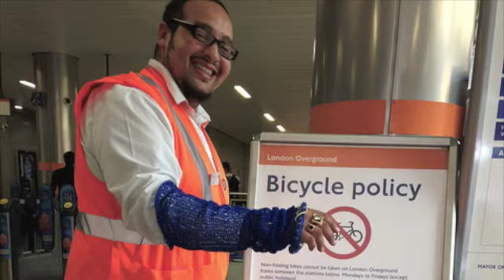《Traveling Knitting Machine》digest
Digest of my art work 《Traveling Knitting Machine》. From the work by the crowdfunding to the situation of the performance in London in 2014 is stored.